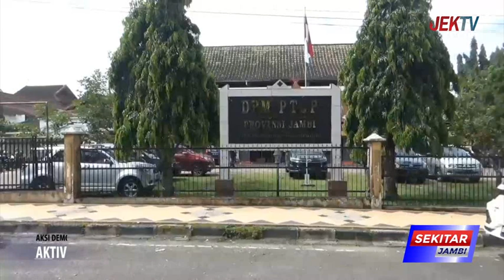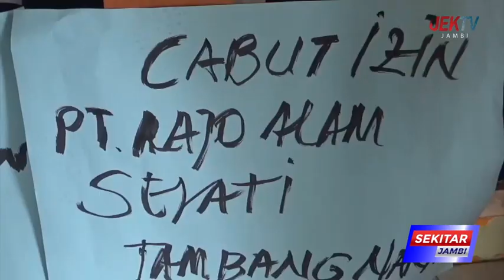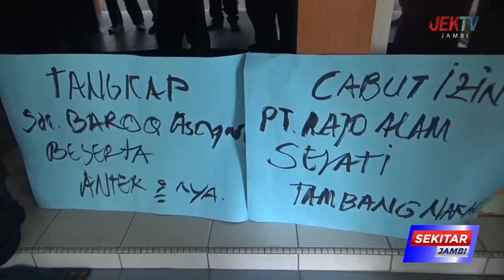AKTIVIS JAMBI DESAK IZIN 4 PERUSAHAAN TAMBANG DICABUT